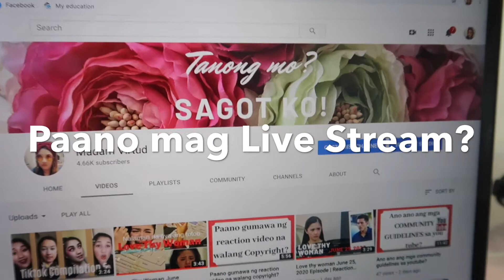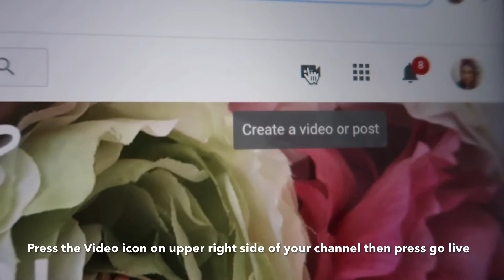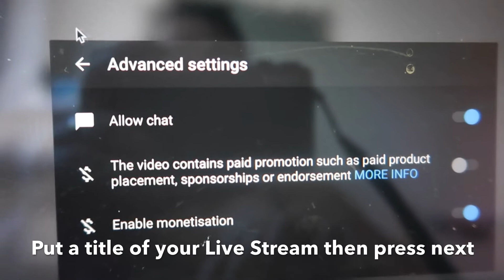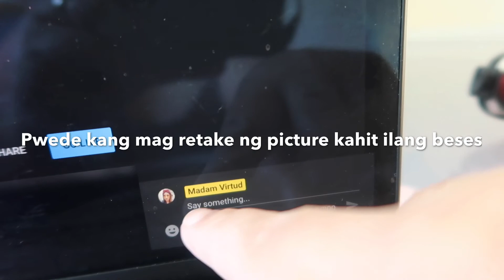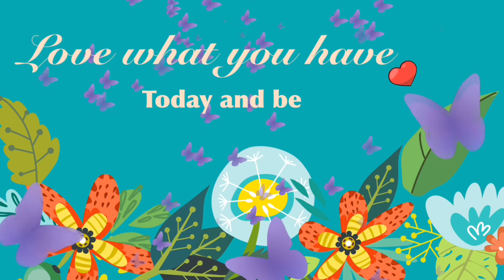Paano mag Live Stream?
Itong video na to ay instruction kung paano mag live stream. Ginawa ko tong video nato para sa mga baguhan na hindi pa alam ng LIve Stream.ITON LIVE STREAM NA BIGAY NI YOU TUBE AY GUMAGANA LAMANG PAG UMABOT KA NA NA ISANG LIBO. May ibang paraan mag live stream kung hindi ka pa isang libo.
Relate Videos.